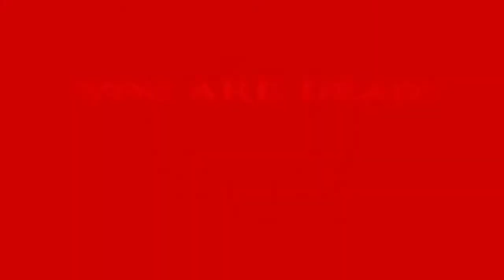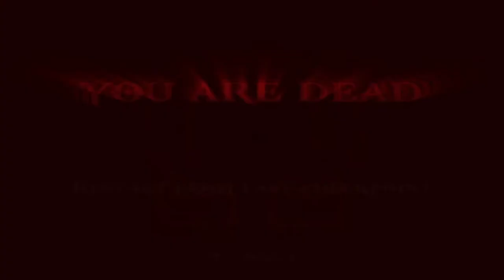God of War 2 HD (PS3) - 07 - Ruins and River of the Forgotten (Playthrough Complete)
God of War II is an action-adventure game developed by Santa Monica Studio and published by Sony Computer Entertainment. First released for the PlayStation 2 console on March 13, 2007, it is the second installment in the God of War series, the sixth chronologically, and the sequel to 2005's God of War. (Wikipedia)

GAME
Name: God of War II HD (2010)
Platform: Sony PS3 (PS4 via PS Now)
Developer: Santa Monica Studio
Publisher: Sony Computer Entertainment

SESSION
Player: Marc
Description: Ruins and River of the Forgotten (Playthrough Complete)
Type: Walkthrough/Playthrough

RECORDING
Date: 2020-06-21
Output: HDMI
Resolution: 1080p30 SDR (no scanlines, no scaler)
Sound: Stereo